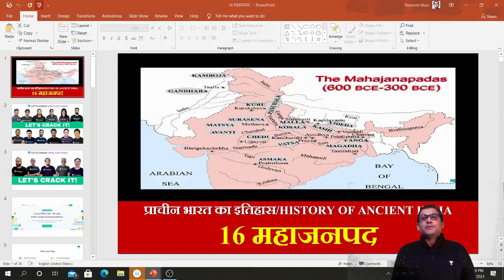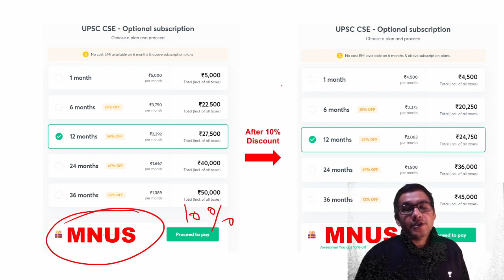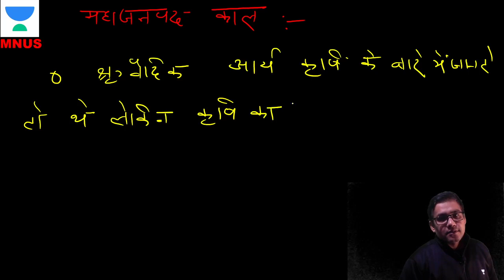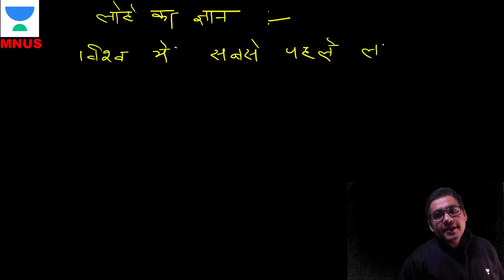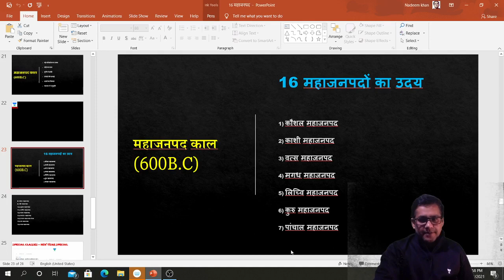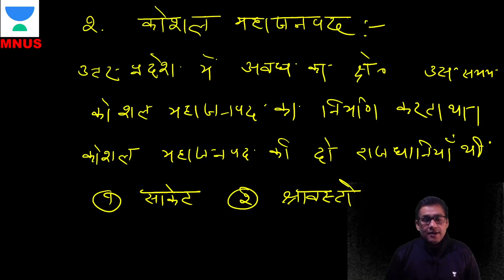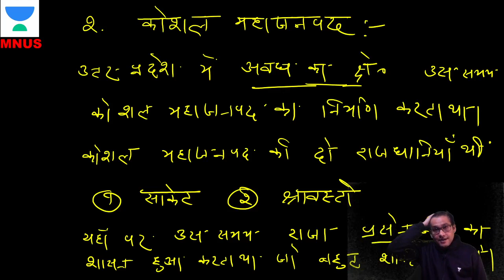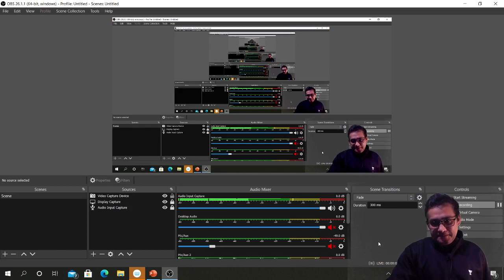16 Mahajanapadas | Ancient History | UPSC CSE/IAS 2021 |Mohd Nadim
In this session, Mohd Nadim is discussing 16 Mahajanapadas 2. The video is very important for Hindi Medium Aspirants of the UPSC CSE Hindi 2021/22/23.

Unacademy Subscription Benefits:

1. Learn from your favorite teacher
2. Dedicated DOUBT sessions
3. One Subscription, Unlimited Access
4. Real-time interaction with Teachers
5. You can ask doubts in a live class
6. Limited students
7. Download the videos & watch offline